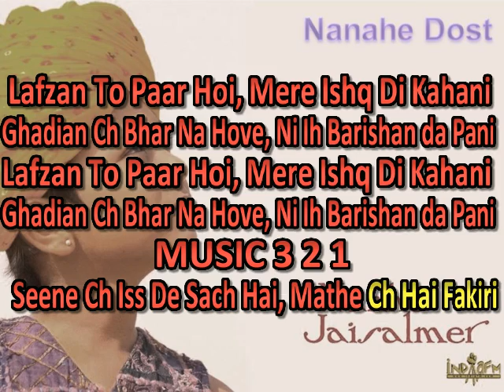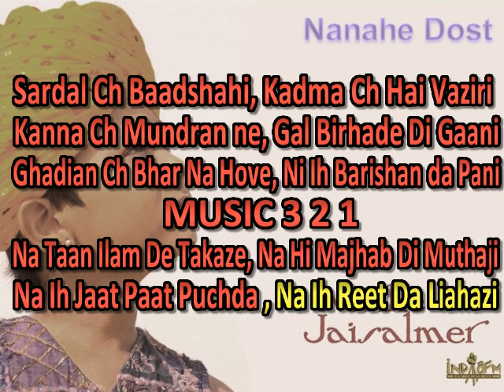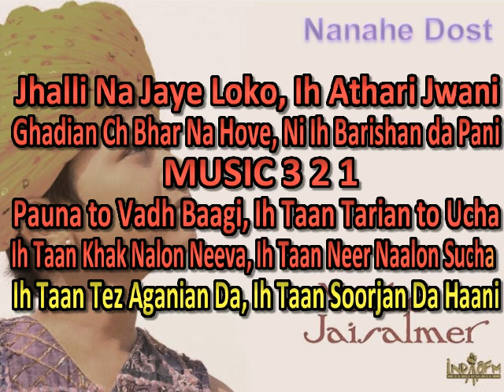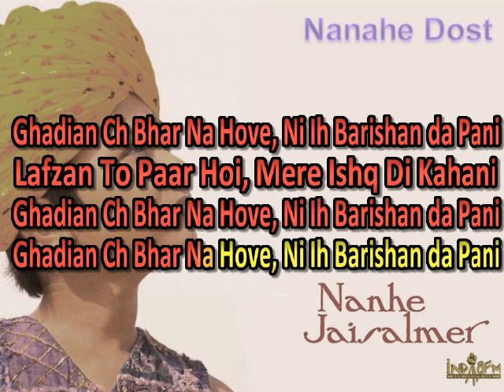BARISHAN DA PANI LYRICS DR SURJIT PATAR SINGER MANJIT SINGH - Original link in description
Lafzan(words) To Paar Hoi, Mere Ishq Di Kahani
 Ghadian (Pithcher) Ch Bhar Na Hove, Ni Ih   Barishan da Pani (Rain Water)
 Lafzan To Paar Hoi, Mere Ishq Di Kahani
 Ghadian Ch Bhar Na Hove, Ni Ih Barishan da Pani

  Seene Ch Iss De Sach Hai, Mathe Ch Hai Fakiri
  Sardal (Door Entry) Ch Baadshahi, Kadma Ch Hai Vaziri
  Kanna Ch Mundran ne, Gal Birhade Di Gaani

  Na Taan ILam De Takaze, Na Hi Majhab Di Muthaji (Gulami)
  Na Ih Jaat Paat Puchda , Na Ih Reet Da Liahazi (Care)
  Jhalli Na Jaye Loko, Ih Athari Jwani

  Pauna ( Wind) to Vadh Baagi, Ih Taan Tarian to Ucha
  Ih Taan Khak Nalon Neeva, Ih Taan Neer Naalon Sucha
  Ih Taan Tez Aganian Da, Ih Taan Soorjan Da Haani
This Video is for non-commercial and non-profit use.